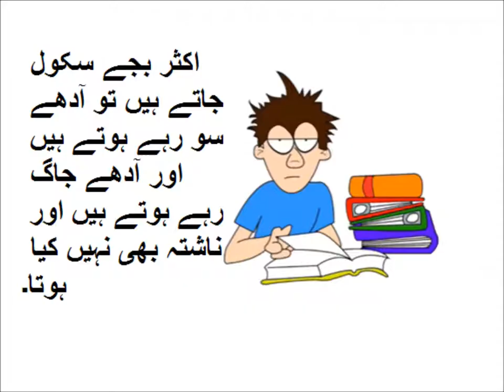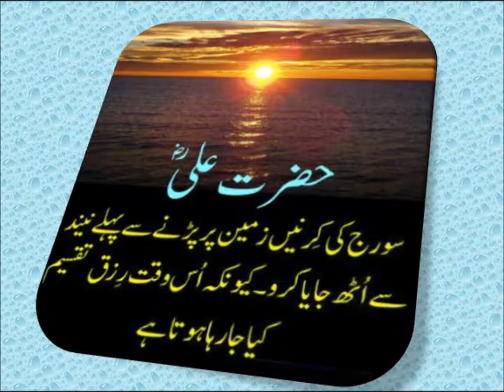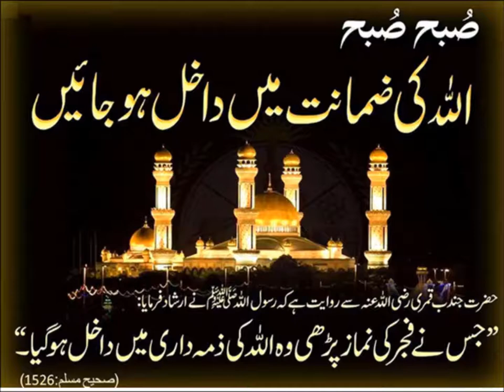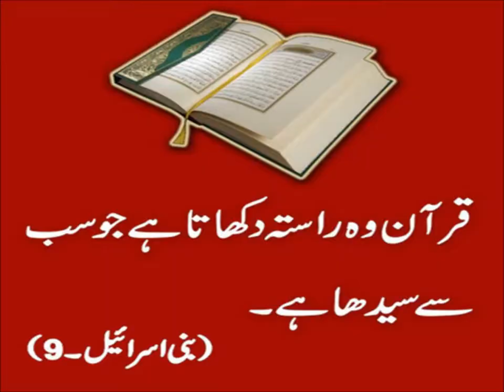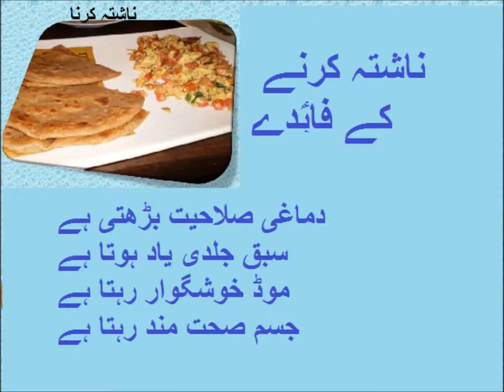Urdu Sawal Jawab/اردو سوال جواب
5th class Urdu sabaq 11.6, Urdu Nazam, کرنے کے کام